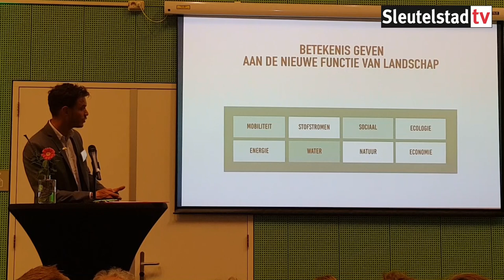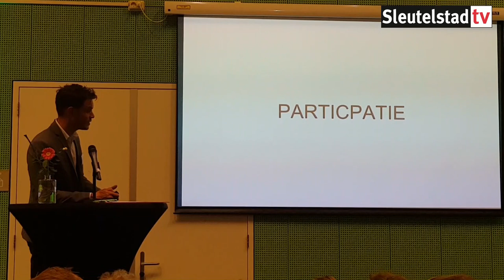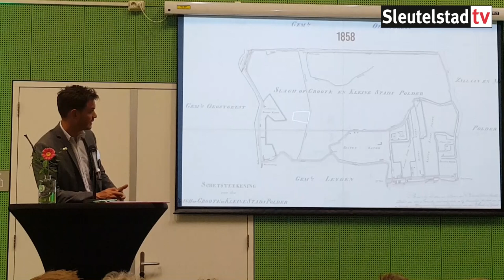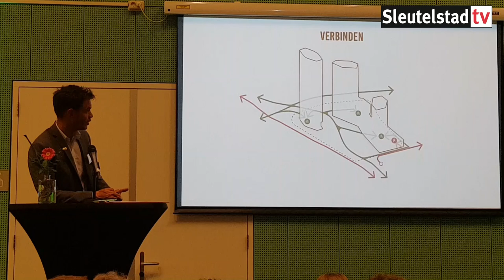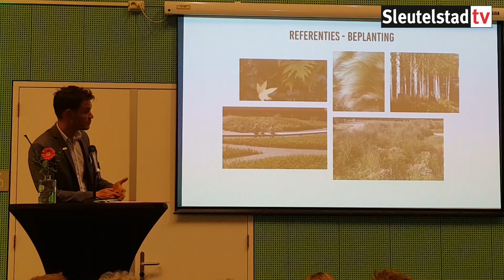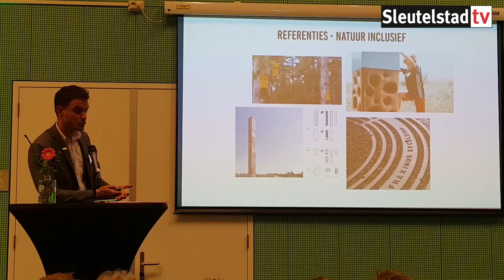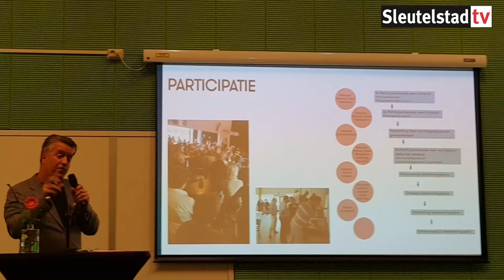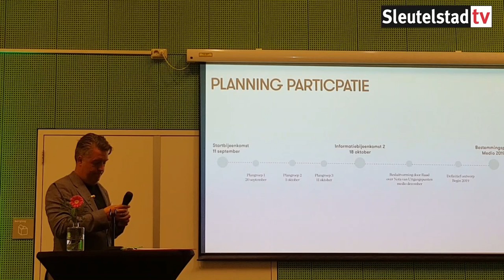2018 09 11 Landschapsarchitect Steven Delva over de inpassing van de nieuwbouw